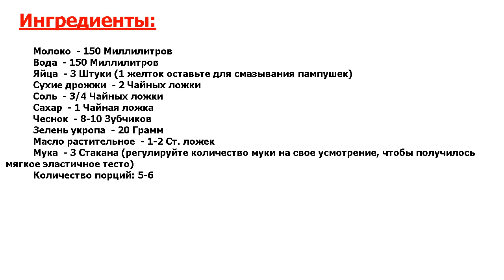★ЭТОТ ВКУС НЕПЕРЕДАВАЕМ!★ ЧЕСНОЧНЫЕ ПАМПУШКИ ★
★Суперское блюдо● Вкусные румяные пампушки с ароматом чеснока и хрустящей корочкой● Опасно для тех, кто сидит на диете - невозможно остановиться :) Делюсь рецептом чесночных пампушек!